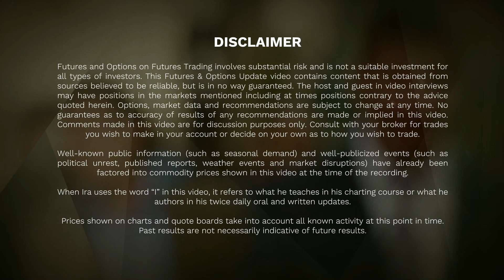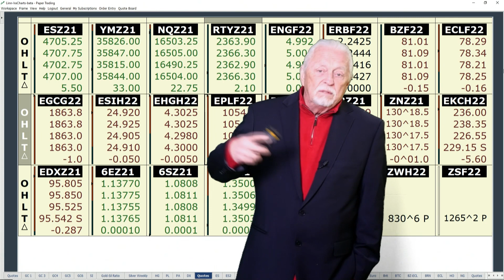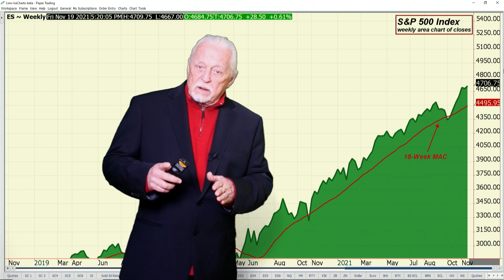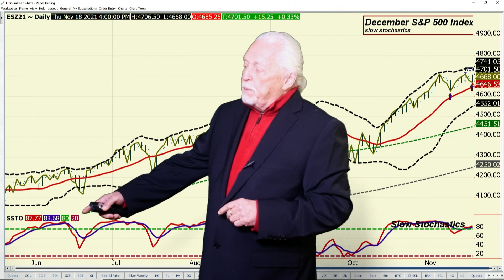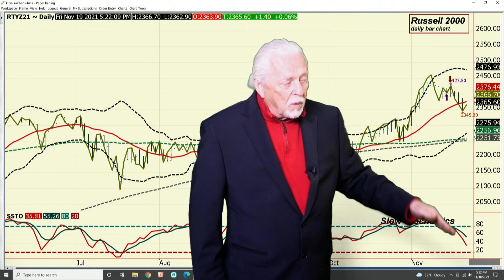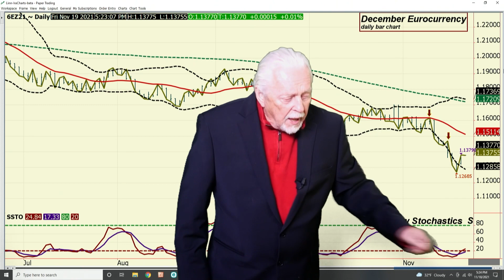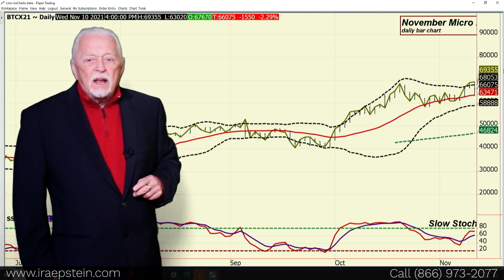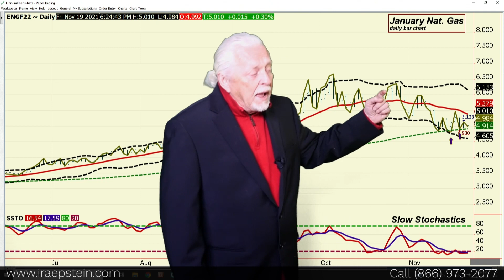Ira Epstein's End of the Day Financial Video 11 18 2021